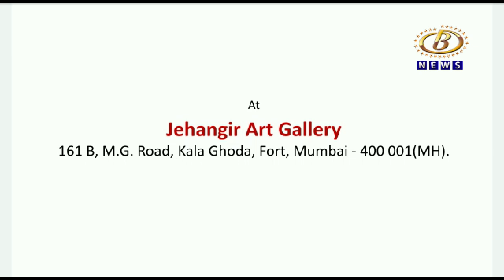चित्रकार नागेश हंकारे यांच्या रिप्लेक्शन या चित्र प्रदर्शनाला मुंबईच्या जहॉंगीर आर्ट गॅलरीत प्रारंभ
कोल्हापूरचे प्रसिध्द चित्रकार नागेश हंकारे यांच्या रिप्लेक्शन या चित्र प्रदर्शनाला मुंबईच्या जहॉंगीर आर्ट गॅलरीत प्रारंभ